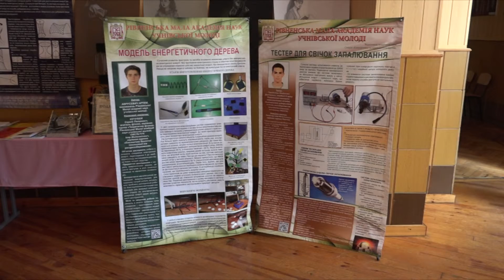У Рівненському економіко-технологічному коледжі провели день відкритих дверей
Навчальний заклад відкриває двері для майбутніх абітурієнтів.